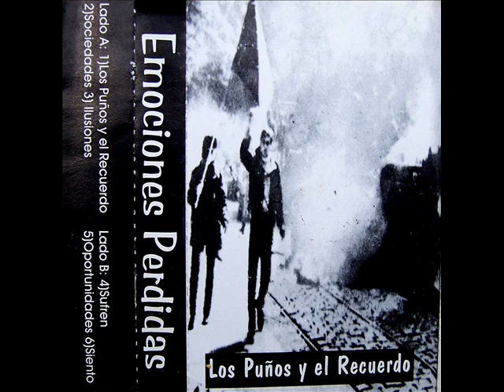Emociones perdidas-Los puños y el recuerdo (full album)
01-Intro
02-Los puños y los recuerdos
03-Sociedades
04-Ilusiones
05-Sufren
06-Oportunidades
07-Siento

Banda punk de Grand Bourg (Bs.As.)